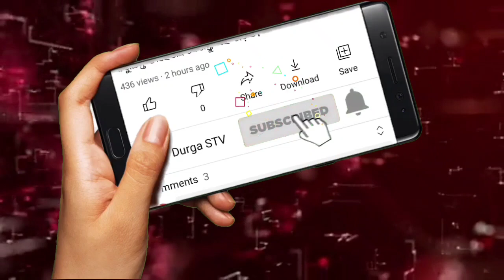ଏହି ସବୁ ଜିଲ୍ଲା ମାନଙ୍କୁ ୟେଲୋ ସଂକେତ ଜାରିକଲେ .....ଏହି ଜିଲ୍ଲା ଅଛି...